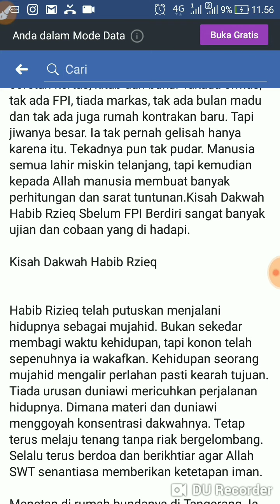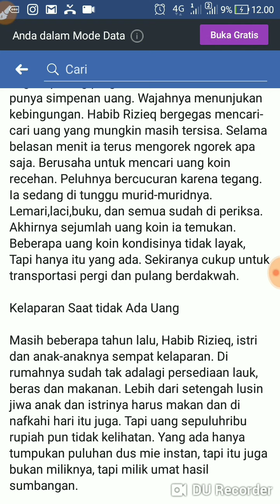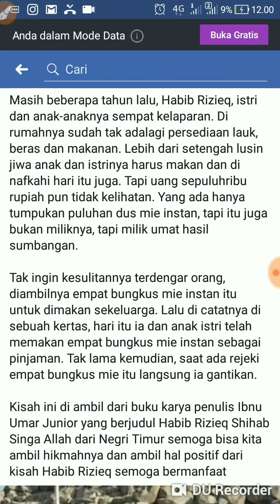KISAH HABIB RIZIEQ !!!